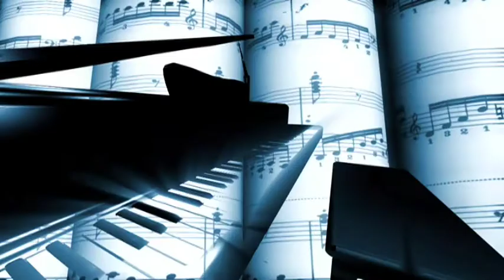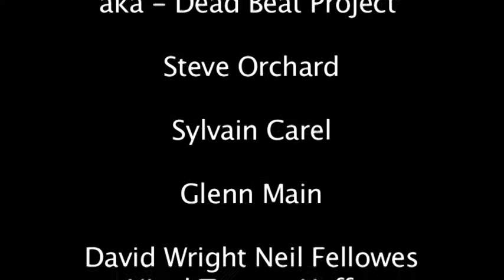David Wright Showreel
A brief introduction to the music of David Wright for library, film and TV sync usage.